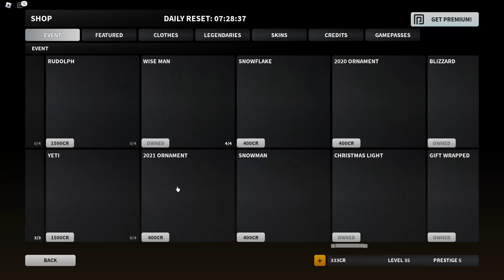THE TEC 9 IS BROKEN WITH DAMASCUS GOLD - ROBLOX BAD BUSINESS